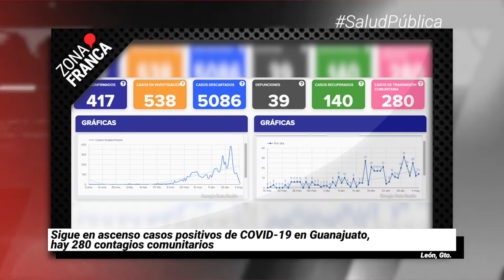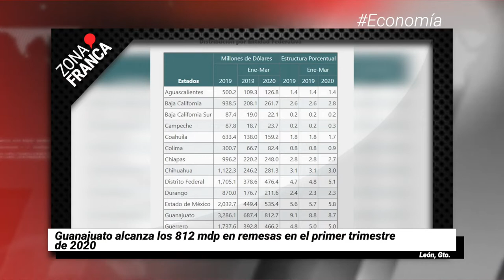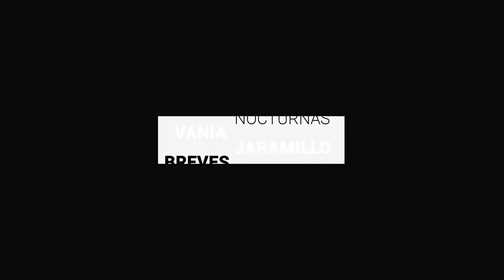Gobierno de Navarro "se pone muy perro": advierte ley seca en la capital | Breves de la Zona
- Guanajuato alcanza los 812 mdp en remesas en el primer trimestre de 2020.
- Sigue en ascenso casos positivos de COVID19 en Guanajuato con 280 contagios comunitarios.
- Gobierno de Navarro "se pone muy perro": advierte ley seca en la capital.